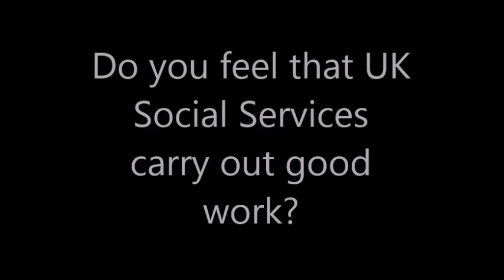social workers gone bad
Uk social workers, convictions, criminals, child sex offenders, lying to courts, false evidence, its all here!